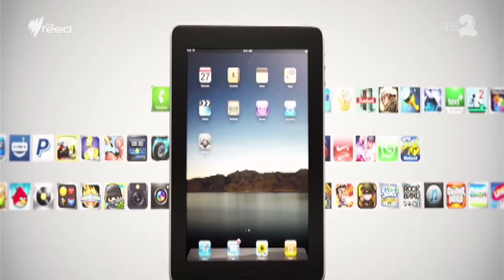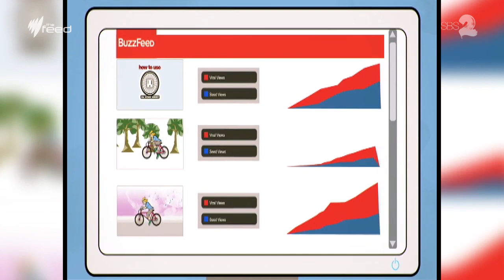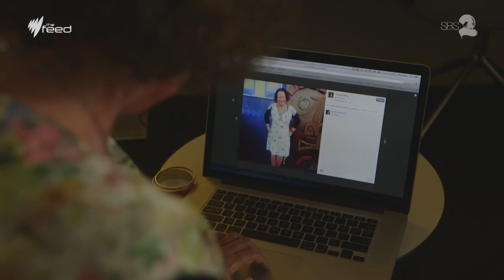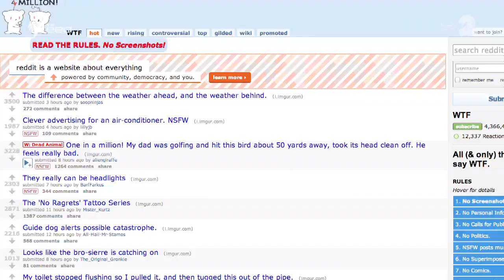Becoming A Meme I The Feed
The Feed's Jeannette Francis looks at what happens when your photo or video goes viral and becomes an internet meme.